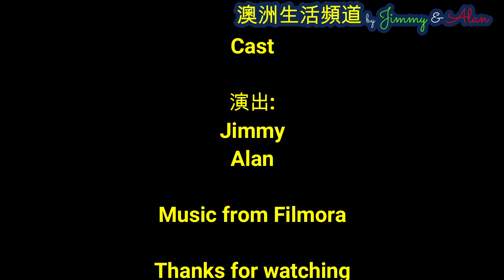【142】慢活。生活在澳洲(44) 全職媽媽之日常簡易菜式 一次過學識三種包餃子方法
三年前 移民澳洲188B DIY, 無請顧問公司, 如今已身在澳洲生活。有見近期許多朋友考慮移民,所以把移民經驗分享在YouTube上,希望幫到其他人想移民的香港人。

題材包括如何申請移民，如何定居，報學校，租及買房屋。也有生活資訊，移民消息等。

Three years ago we immigrated to Australia using 188B VISA class DIY, without consulting a company. We live in Australia now and we see that many friends are considering emigrating recently. So weI shared our immigration and settlement experience on this YouTube Channel, hoping to help other Hong Kong people who want to live here.

Topics include how to apply for immigration, how to settle, apply for school, rent and buy a house. There are also life information, immigration information, etc.